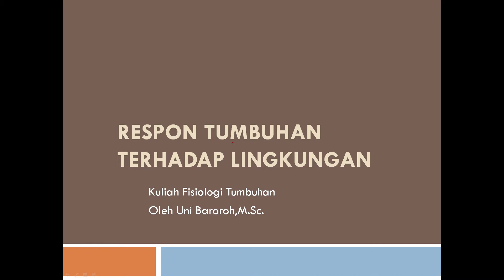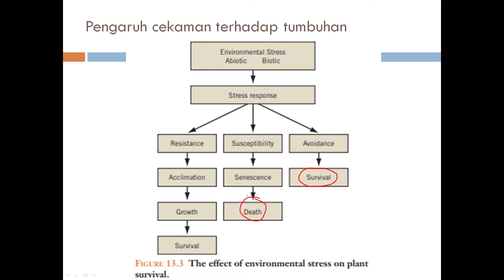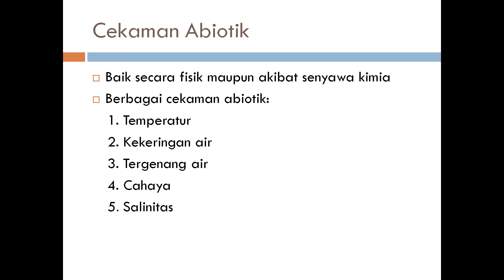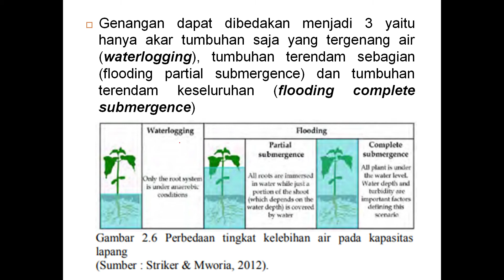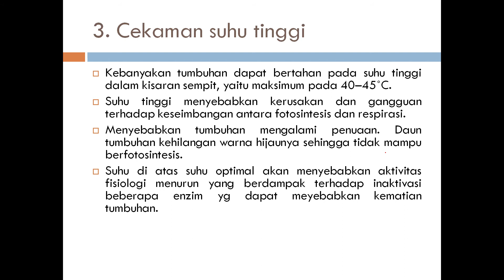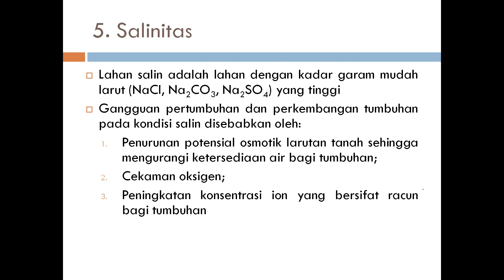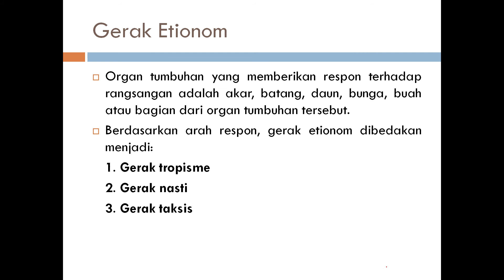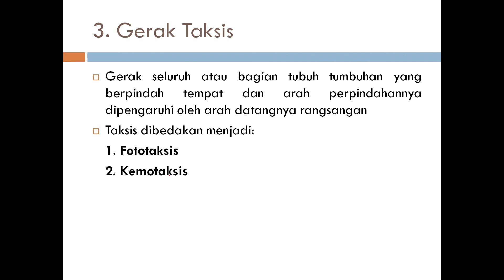Respon Tumbuhan Terhadap Lingkungan